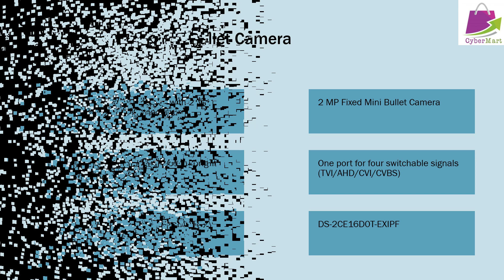Hikvision 1080p 2MP Bullet Camera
Model: DS-2CE16D0T-EXIPF

2 MP Fixed Mini Bullet Camera
    High quality imaging with 2 MP, 1920 × 1080 resolution
    2.8 mm, 3.6 mm fixed lens
    Up to 20 m IR distance for bright night imaging
    One port for four switchable signals (TVI/AHD/CVI/CVBS)